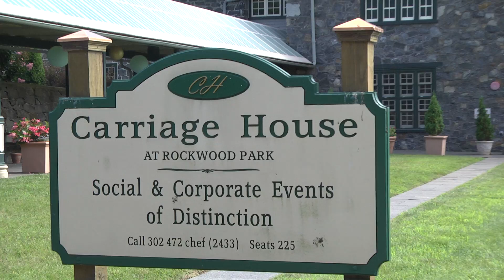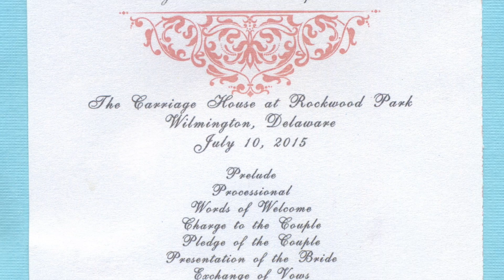Kaitlin and Phil's Wedding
Watch as Kaitlin and Phil get married at The Carriage House at Rockwood Park on July 10, 2015. Run Time: 26 minutes